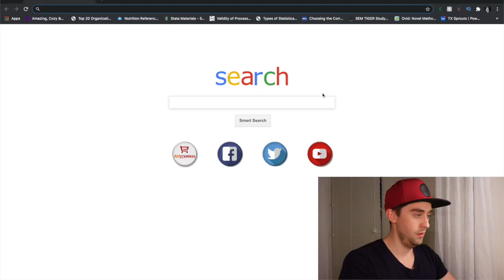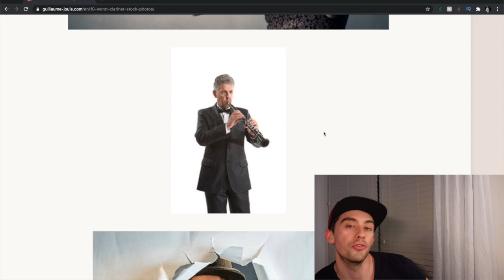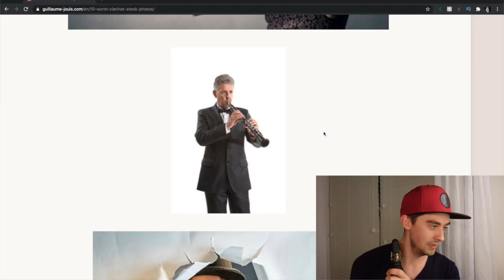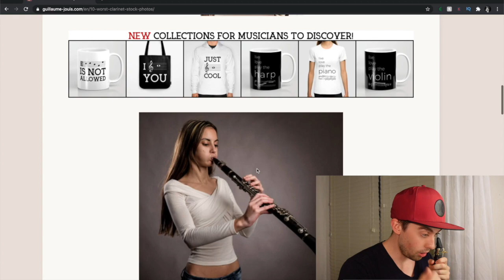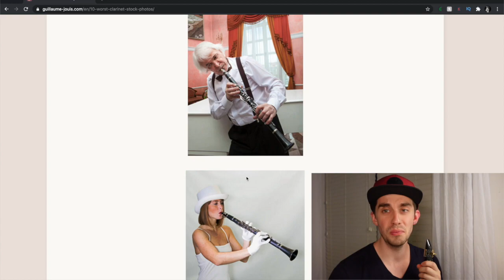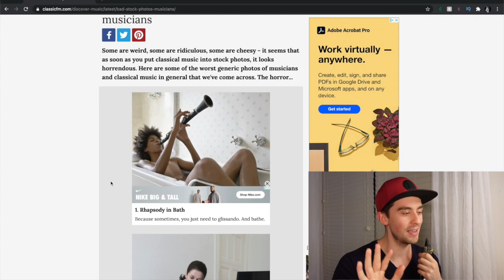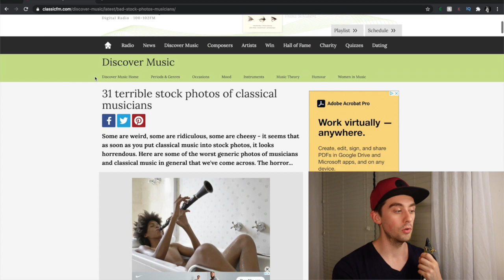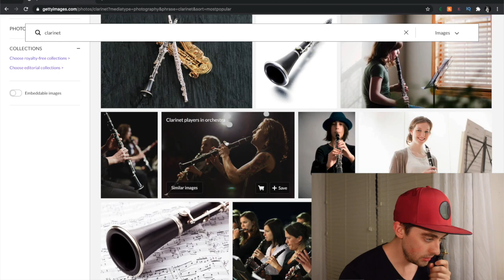How to Hold and Play the Clarinet! Google is WRONG!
Hey, everyone!
Holding the clarinet is not as simple as it may look. Even then, what you may find in pictures online is COMPLETELY WRONG!